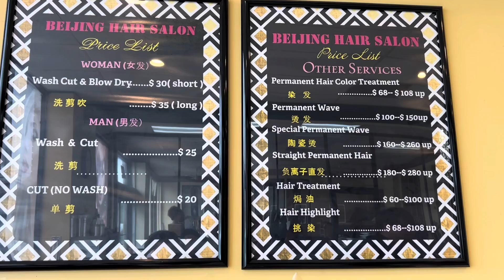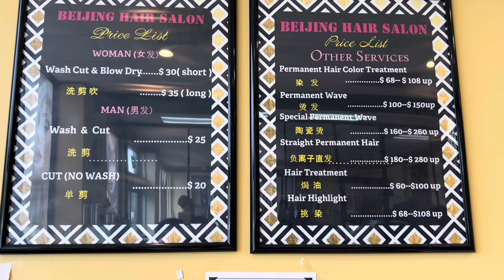আমেরিকায় চুল কেটে দিনে আয় এক লক্ষ্য টাকার উপড়ে। Hair cutting in New York.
আমেরিকায় একজন চুল কেটে দিনে এক থেকে ডের লক্ষ্য টাকা.

haircut in New York
hair salon New York
hair salon in nyc
আমেরিকায় চুল কাটতে কত টাকা লাগে
Cost of haircut in usa
আমেরিকায় নাপিত এর আয়
Americai chul katar dam kto
Hair store
আমেরিকায় সেলুন
আমেরিকায় ইনকাম কেমন
আমেরিকায় প্রবাসীদের বেতন কত
আমেরিকায় ইঞ্জিনিয়ারদের বেতন কত
কানাডায় সর্বনিম্ন বেতন কত
আমেরিকার সর্বনিম্ন বেতন কত
আমেরিকায় কোন কাজের চাহিদা বেশি
আমেরিকার চাকরির বেতন কত

## আমেরিকা অথবা পৃথিবীর যেকোনো জায়গা দেখতে চাইলে,প্লিজ কমেন্ড এর মধ্যে জানাবেN!##

+++ আমাদের সঙ্গে থাকতে লাইক দিয়ে জয়েন করুন, ফেসবুক পেজ 'Hello USBD

নতুন নতুন ভিডিওর নোটিফিকেশন পেতে বেল  🔔বাটন অন করুন।

Follo Me lllll

 modal=admin_todo_tour

Ershad woner Of "Hello USBD "Channel & Facbook Page